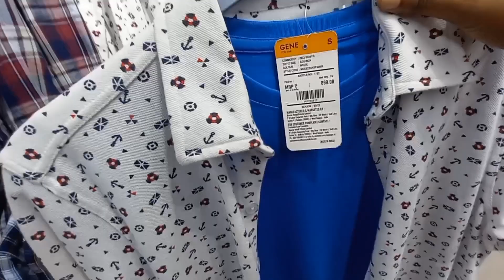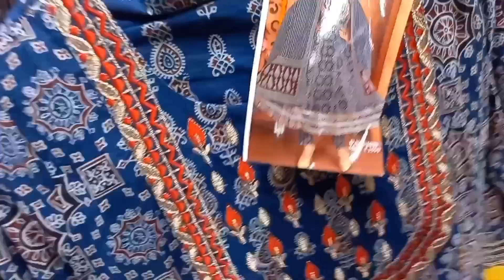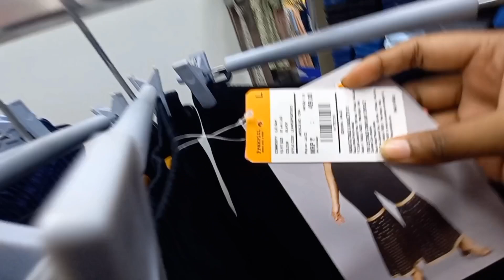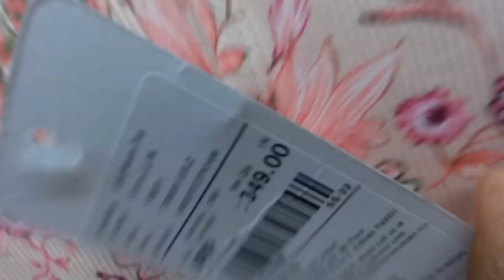Baazar kolkata Durga puja Collection 2022/Baazar kolkata new Collection Barasat & Madhyamgram Store/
Hi friends
Today I'm doing Barasat & Madhyamgram Baazar kolkata Review.Madhyamgram Baazar kolkata ei New Shopping Mall ti tomadar kamon laglo janio.Barasat & Madhyamgram Shopping mall Boys and Girls collection tomadar kamon
 laglo janio.Bazar kolkata Durga pujar 2022 er new Collection Cholaesa6a..

                  @katha's collection 🛍

  Thank you to watching my videos 🛍